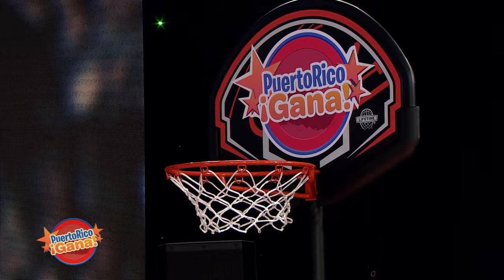09 PR GANA AGO 27 2021